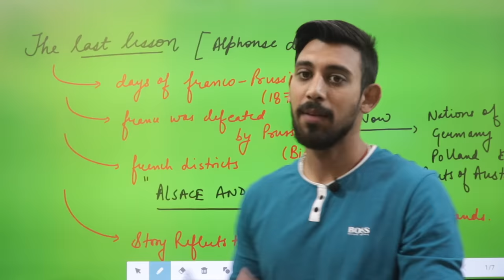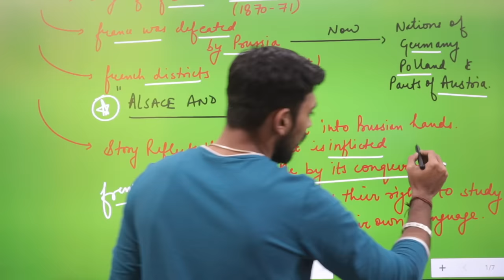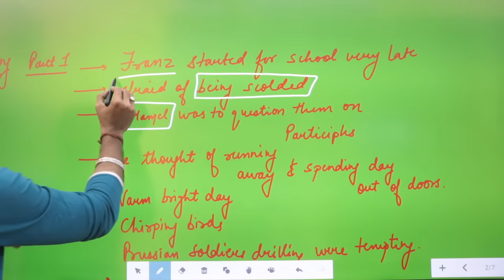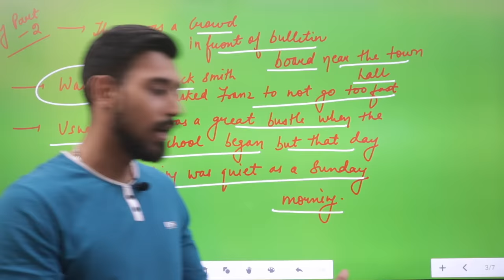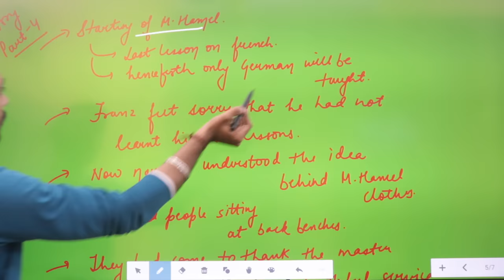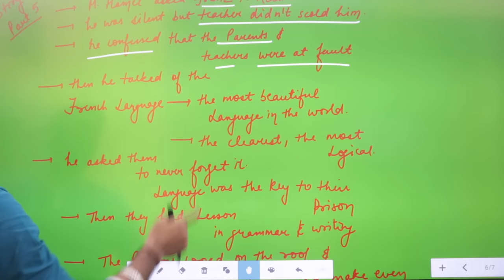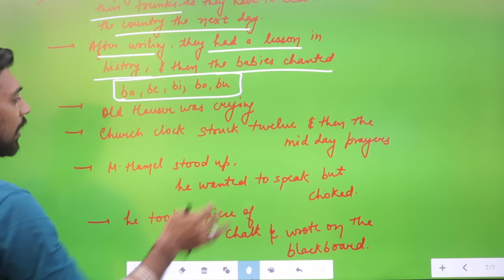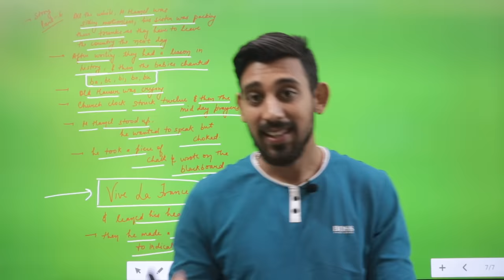The last lesson | Complete chapter | Flamingo | Class 12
Telegram : Rajat arora - divine classes